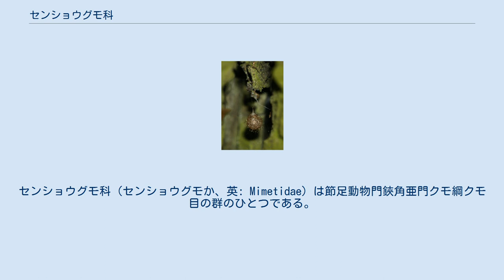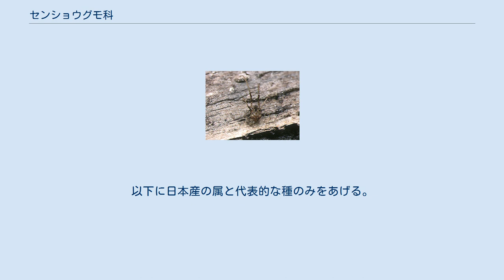センショウグモ科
センショウグモ科（センショウグモか、英: Mimetidae）は節足動物門鋏角亜門クモ綱クモ目の群のひとつである。
センショウグモ科のクモは、丸い腹部に細長い脚を持つ。
歩脚には鋭い棘が並ぶ。
 いわゆる造網性のクモに近いものではあるが、網を張ることはなく、他のクモの網に入り込んで、その網の主を捕らえて餌とする。
和名のセンショウグモは戦勝蜘蛛の意で、他のクモとの戦いに勝つことからつけられた。
英名は Pirate Spider、つまり海賊蜘蛛という。
クモを専門にねらうクモは他にもいくつかの群に見られるが、この科のものはすべてこの習性を持っている。
 足は長く、特に第一，第二脚がよく発達する。
またこの二本の歩脚の前の縁に長短の刺毛が交互に並んでいるのが特徴である。
これは獲物を狩るのに用いられる。
色は黄色、褐色から黒っぽいもの、より多くの色を持つものまで様々で、透明な色合いのものはササグモ類に似て見えるとMain(1976)は書いている。
しかし基盤の上面を歩き回るよりはぶら下がる姿勢が普通で、全体の雰囲気はヒメグモ類に似ている。
 頭胸部には二列に並んだ眼があり、その外側の前後に並ぶ二個（両側眼）は互いに接する。
腹部は丸っこくふくらむものが多く、その背面には低い隆起や突起を持つものが多い。
糸疣には間疣がある。
 自らは網を張らず、歩き回っては造網性のクモを襲って食うクモである。
そういう意味では徘徊性であるが、その体格は造網性にしか見えない。
またクモを襲う場は相手の網の上である。
網に侵入しているとき以外は、枝先などに簡単に糸を引いて、それにぶら下がって静止しているのを見ることが多い。
 餌は網を張るクモであり、網に入ってクモを襲う。
日本のセンショウグモでは、その際に網の糸をこのクモがはじいて振動させ、網の主が接近したところを捕らえる。
同様の行動は他の種にも知られており、なぜ振動で誘引されるかについては、以下のような説がある。
 の二つで、種によって異なるらしい。
いずれも振動を使った擬態と言うことが出来る。
どちらでもないものもあるとの説もあるが、はっきりしていない。
他に、素早く網主に接近して捕らえる、逆にそっと忍び寄るように接近してから襲いかかる例も知られている。
 キタセンショウグモの卵嚢 卵は丸っこい卵嚢に包んで生む。
卵嚢には長い柄があってぶら下げるようになっており、やや陰になった場所、岩の陰などにぶら下げて放置される。
 世界に12属170種ほどが知られ、その多くはセンショウグモ属とハラビロセンショウグモ属に含まれる。
日本からはこの2属に7種が知られ、中でもセンショウグモは普通種である。
詳細はセンショウグモ科の属種を参照のこと。
以下に日本産の属と代表的な種のみをあげる。